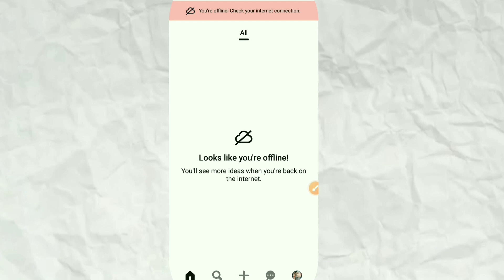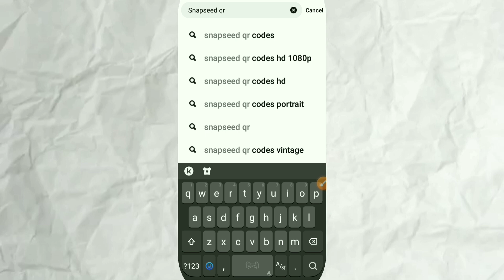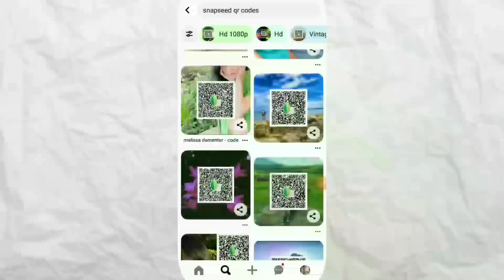Snapseed qr code download kaise kare👍Snapseed ka qr code kahan se download karen